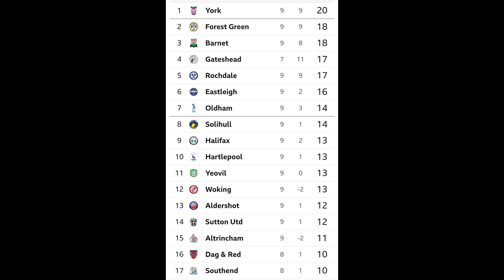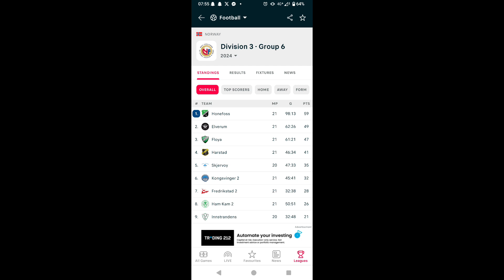Story of The Blues A Woking in the park as Oldham Athletic get back to winning ways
Story of The Blues the Oldham Athletic vlog. Oldham end a run of draws with a win away at Woking.